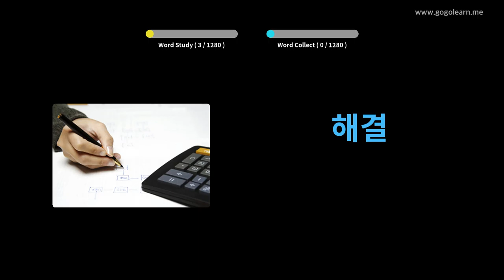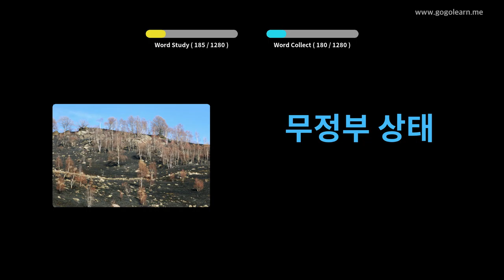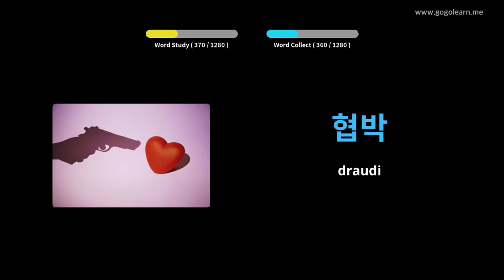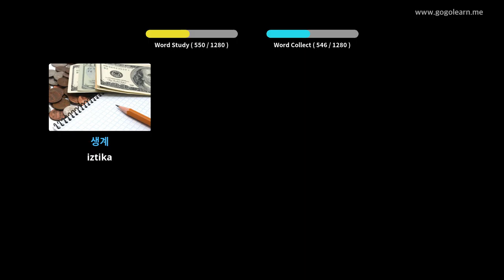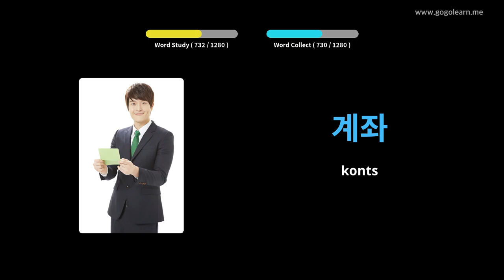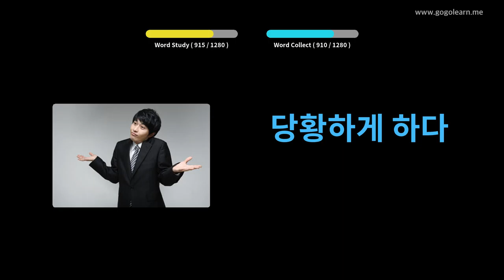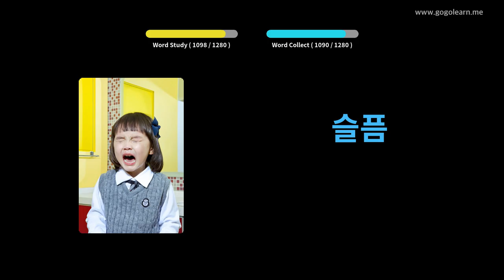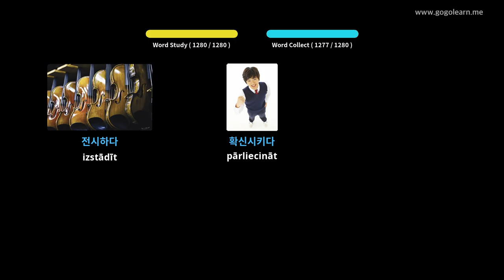Korejiešu valodas leksikas students | Golearn